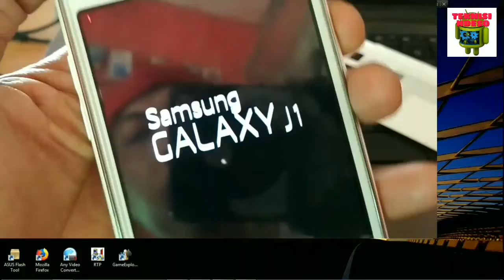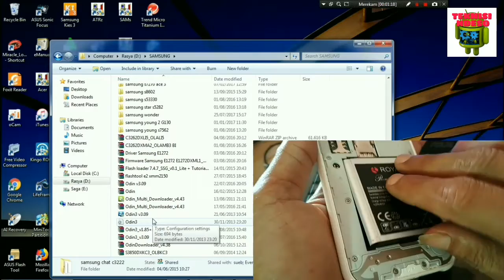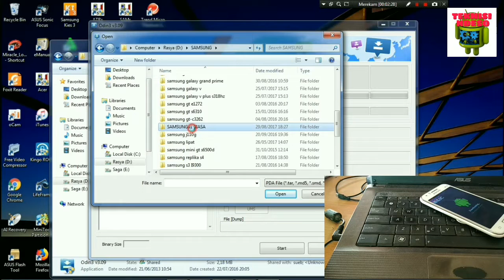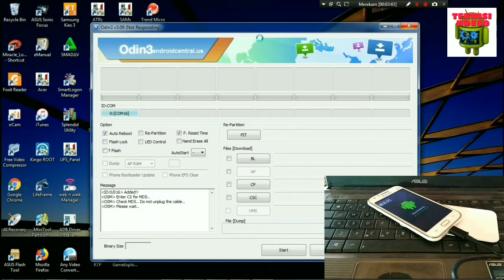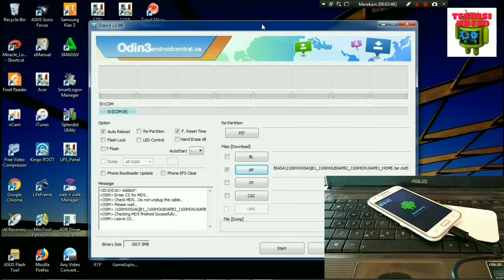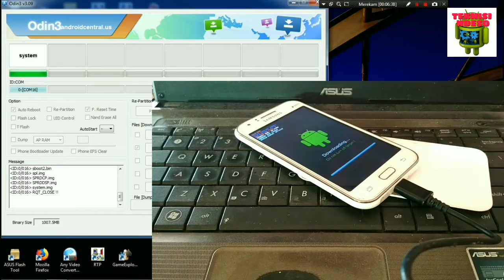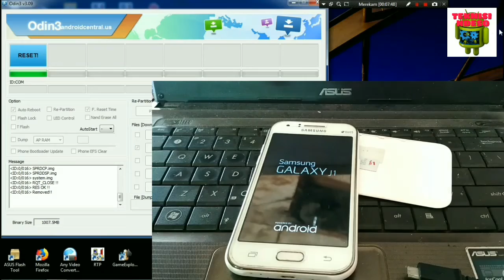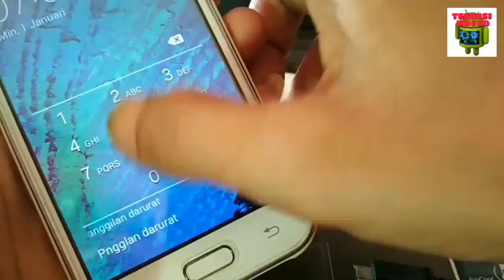SOLUSI Samsung J1 {J100h} muncul tanda seru bootloop